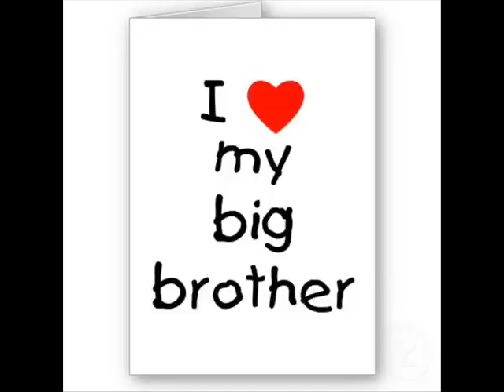Spiral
Spiritual song by Darpan